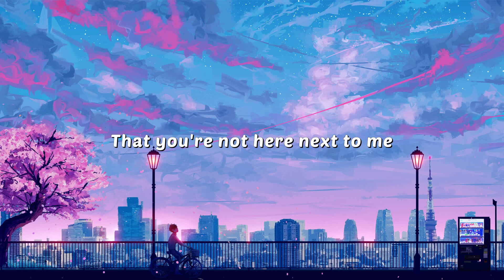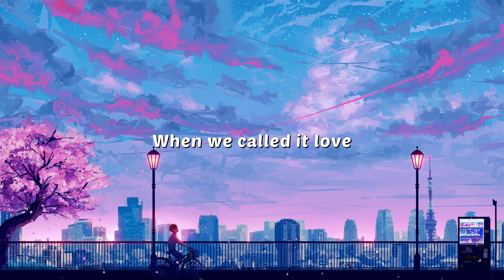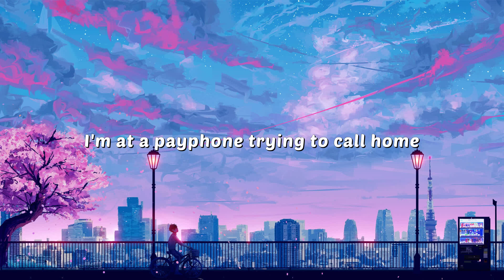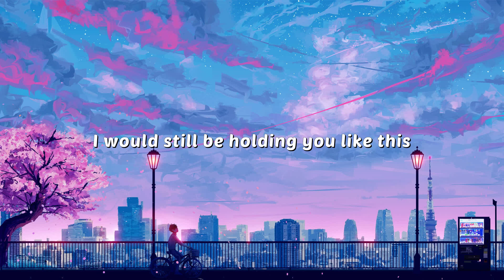Maroon 5 Ft. Wiz Khalifa - Payphone (Lyrics)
🎤 Lyrics:
Lyrics:

I would still be holdin' you like this
One more fuckin' love song, I'll be sick, oh

You can't expect me to be fine (Oh-oh)
I don't expect you to care (Yeah)

All of my change I spent on you (Oh, oh-oh-oh)

One more fuckin' love song, I'll be sick (Yeah, uh)

[Verse 3: Wiz Khalifa & Adam Levine]
I'll be out spendin' all this money while you're sittin' 'round
So you can go take that little piece of shit with you (Yeah)
All of my change I spent on you (Woo)
Where have the times gone? Baby, it's all wrong (Yeah)

If happy-ever-after's did exist (Oh)
And all these fairytales are full of shit (Yeah)
One more fuckin' love song, I'll be sick
Yeah, now, I'm at a payphone